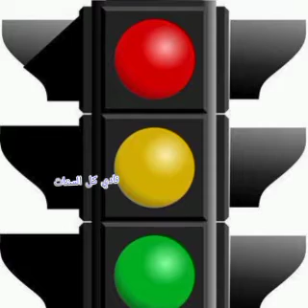الدنيا مكركبه فوق راسك هنحلها في عشر دقائق